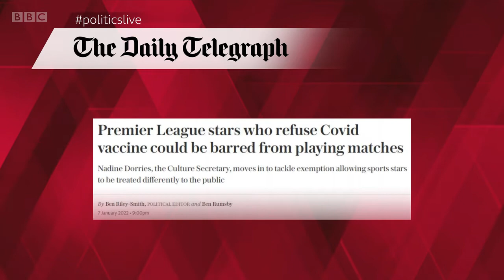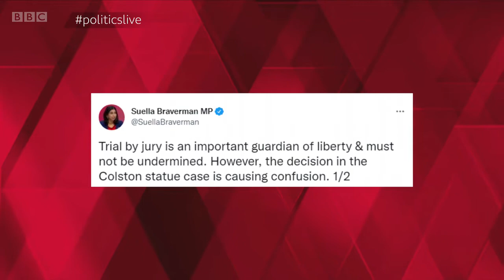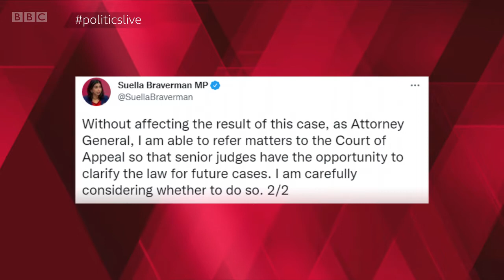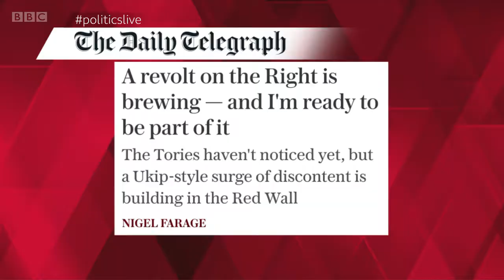Politics Live - 10th January 2022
This is an episode of BBC's Politics Live on Monday 10th January 2022 - hosted by Jo Coburn, who is joined by a panel of guests. This programme was on air from 12:15PM GMT until 13:00PM GMT.